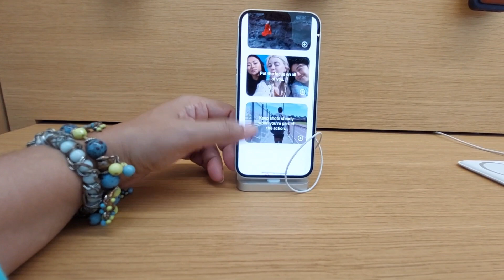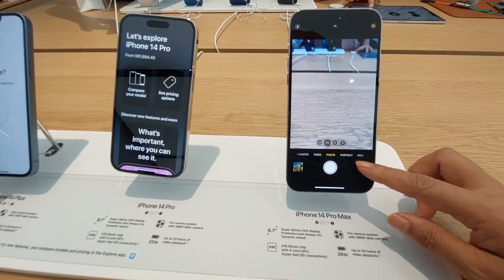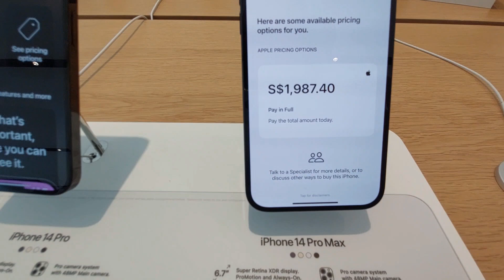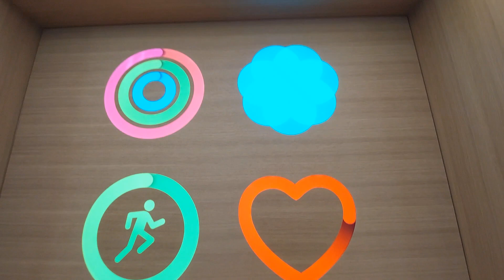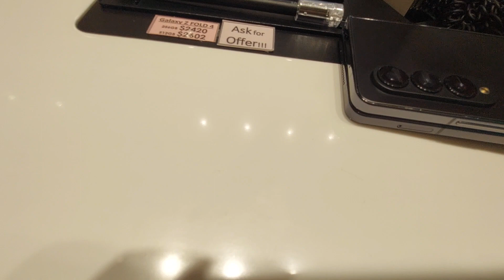Apple Center Orchard Road Singapore